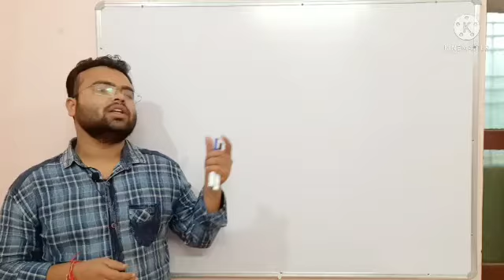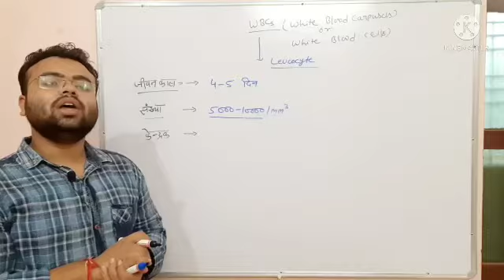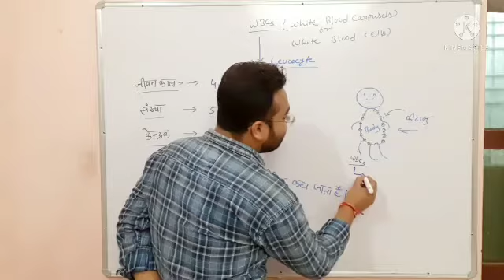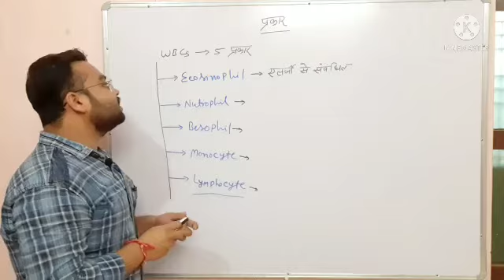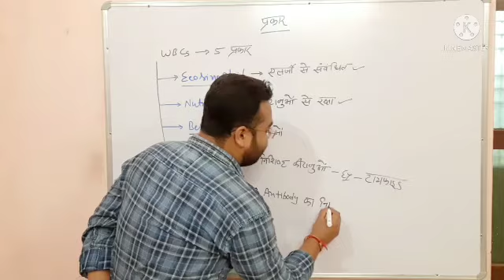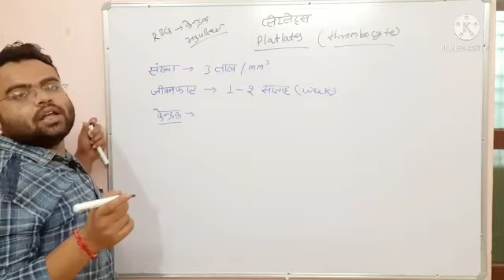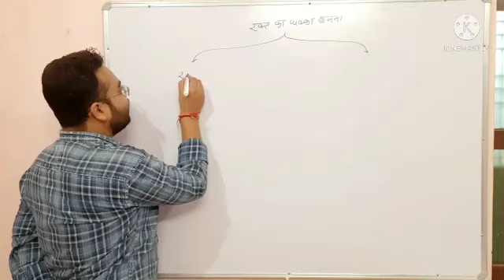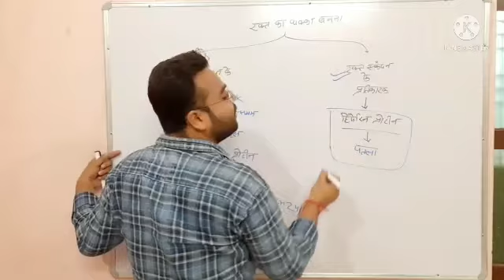WBCs(शवेत रक्त कणिकाएं)|PLATELATS|BLOOD CLOTING